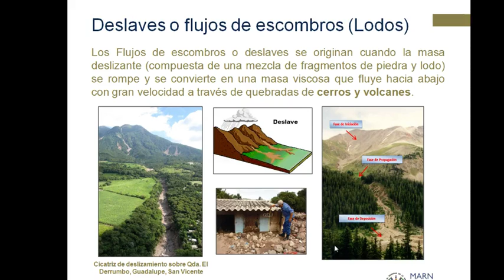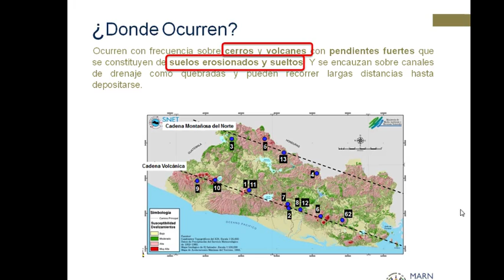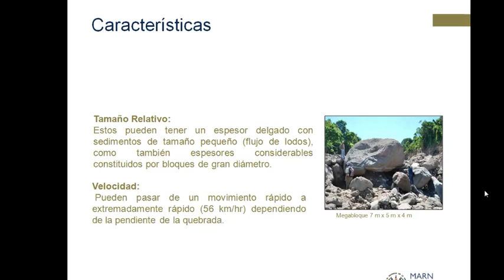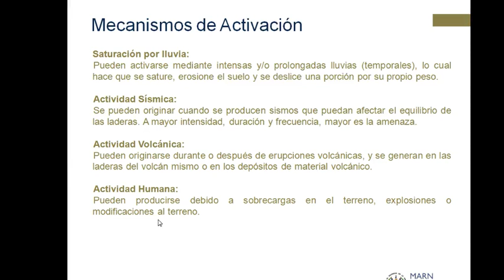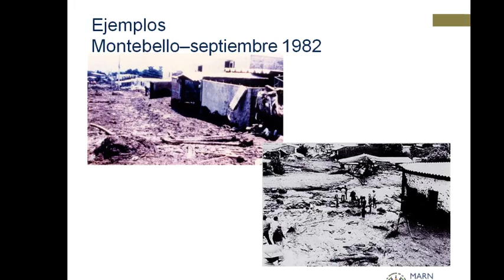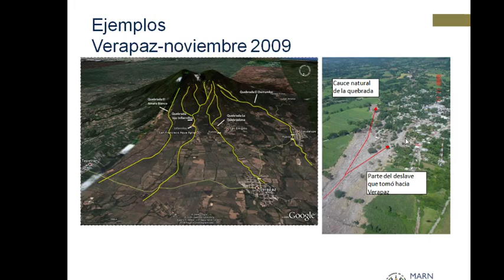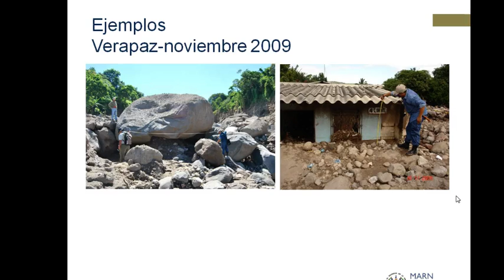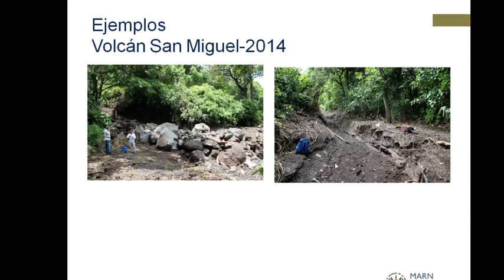Comportamientos de los Lahares de El Salvador